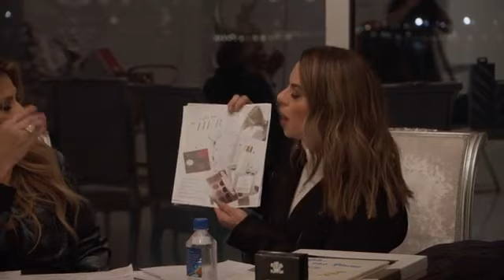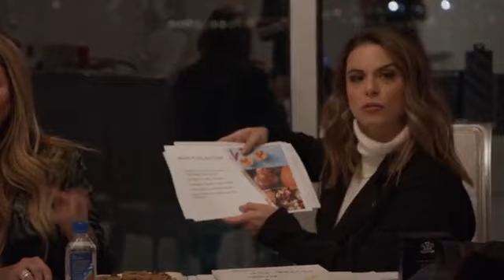GoNow GamePlan: Holiday Edition With Loren Ridinger And Sarah Rose Stack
Welcome to the holiday edition of the GoNow Gameplan.

With more than $10,000 worth of giveaways, Loren Ridinger is tonight’s special guest and will walk you through the best holiday gifts, deals, steals, social media tips and business tips!

Find out more at ShoppingAnnuity.com